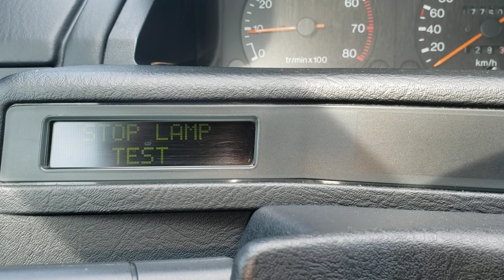1992 Citroen XM at United Imports Inc part 3